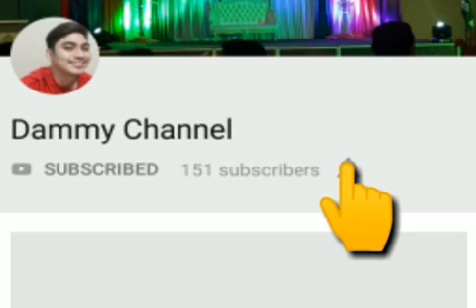How To Remove Pimples l DAMMY's Night Skin Care Routine Vlog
Ito yung ikalawang vlog ko. Nagpapasalamat ako sa mga supportive kong advisory class (Grade8-JAFD) at sa mga estudyante ko na napaka-energitic HAHAHA (Grade8-DDMA). Thank you rin sa first Cameraman sa vlog na ito na walang iba kundi ang aking supportive na friend at dating kaklase noong college na si Mirabel :)